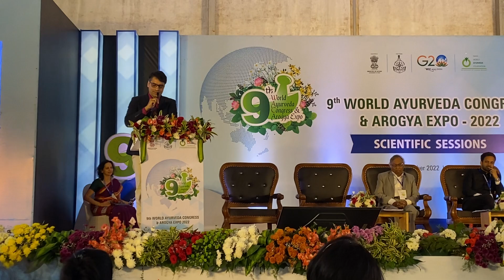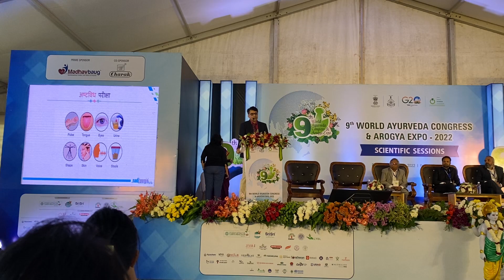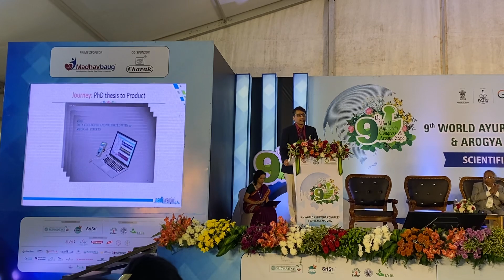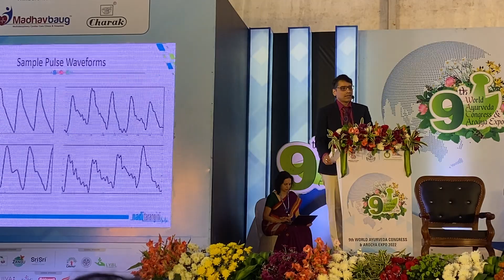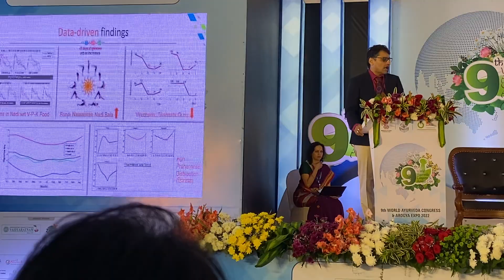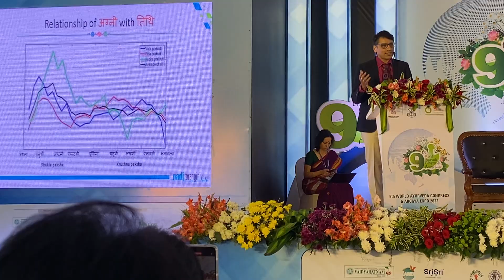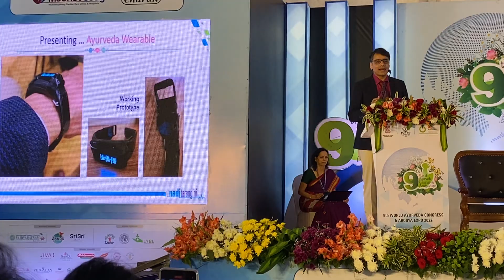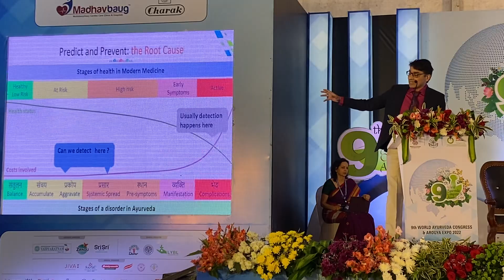𝐈𝐧𝐧𝐨𝐯𝐚𝐭𝐢𝐯𝐞 𝐉𝐨𝐮𝐫𝐧𝐞𝐲 | 𝐅𝐫𝐨𝐦 𝐒𝐜𝐢𝐞𝐧𝐭𝐢𝐟𝐢𝐜 𝐈𝐝𝐞𝐚 𝐭𝐨 𝐏𝐚𝐭𝐞𝐧𝐭𝐞𝐝 𝐝𝐞𝐯𝐢𝐜𝐞 | 𝐏𝐚𝐧𝐞𝐥 𝐓𝐚𝐥𝐤 𝐚𝐭 𝐭𝐡𝐞 𝟗𝐭𝐡 𝐖𝐀𝐂 𝟐𝟎𝟐𝟐.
In this engaging panel talk from the 9th World Ayurveda Congress (2022), our founder and CEO, Dr. Aniruddha Joshi (PhD, IIT Bombay), takes you on a journey from a scientific idea to a patented product known as Nadi Tarangini. Join us as he shares insights into his path of innovation and the remarkable evolution of Nadi Tarangini technology for Ayurveda. This enlightening discussion also delves into the future prospects of this groundbreaking technology. We are humbled and honored to have been graced by the presence of the respected Padmabhushan Dr. Vijay Bhatkar Sir on this momentous occasion.